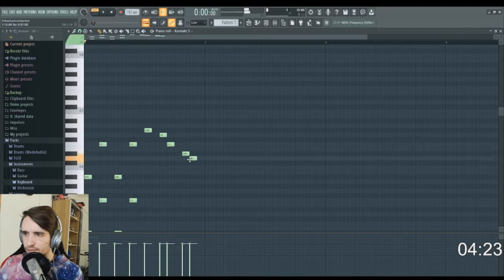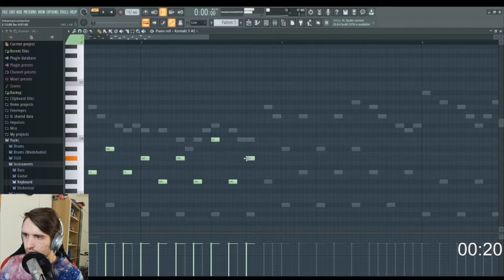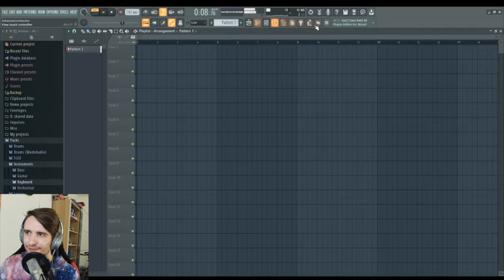5-Minute Composition #2 - "Cheerful" Trumpet/Viola Melody (FL Studio 20)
Hey! In this video, I'm attempting to create a small piece of music within 5 minutes. I created a small trumpet/viola melody, using Kontakt 5 as a sampler in the DAW Fruity Loops Studio 20. The keyword for this composition was "Cheerful", so I tried to create something that fits this mood. Also I missed showing my chat in this one, so some of my comments don't really make sense here without the context. Basically some people told me, that the instrument and the way I used it sounds like a character from Don't Starve Together and we have some inside jokes about it. :D

The 5-minute compositions are a channel point redemption over at my livestreams on Twitch which I implemented just recently to get in some music production into my streams. I didn't commentate a lot during the composition, cause I had to focus really hard to get it done in time, but it's something I wanna improve on in the future. I'm also far from being a professional musician, I just produce and play piano casually with the intent to improve and harness my creativity.

I stream every Thursday and on other spontaneous days, so if you like my content, I'd be pleased to see you there.